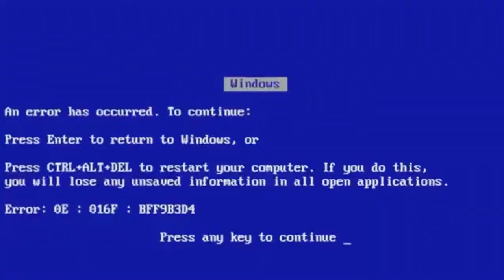QUEEN LIVE KIDS - Um show como vc nunca viu antes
Um show de rock voltado para crianças

REDES SOCIAS DAS MANDY

REDES SOCIAS DO MARCOS VOX